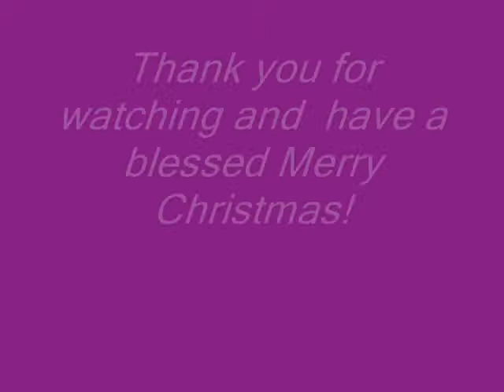MY son Mario Painting the Blessed Virgin and the baby Jesus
MY son Mario only 13 yrs of age Painting the Blessed Virgin and the baby Jesus for you for Christmas .Have a Merry Christmas.